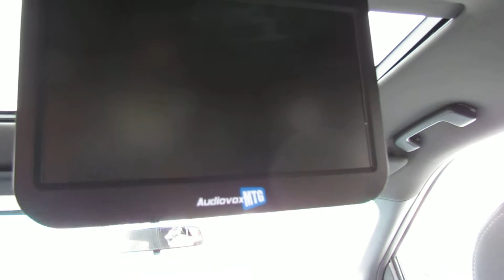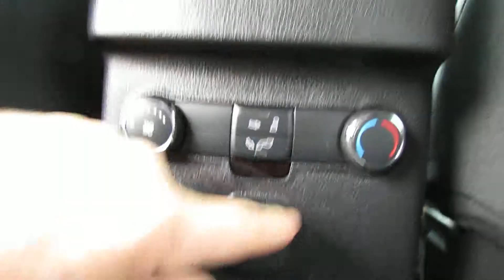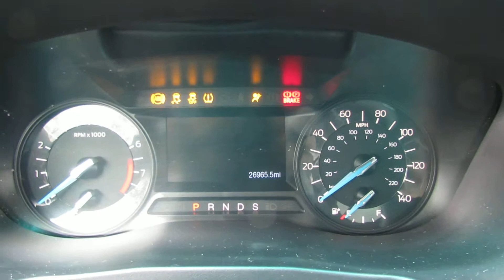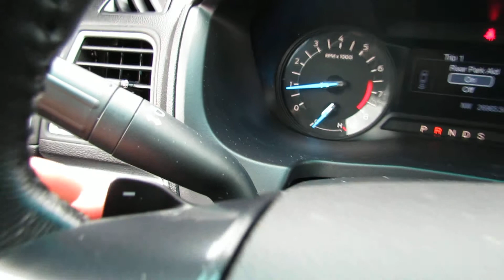2017 Ford Explorer 4wd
2017 Ford Explorer 4wd